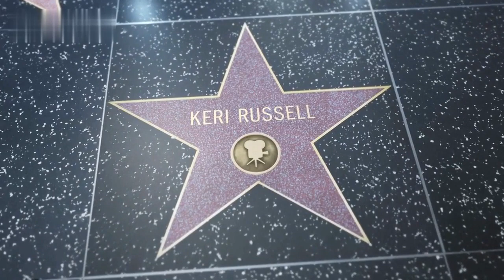Cocaine Bear - Movie Review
"Cocaine Bear" is a dark comedy film directed by Elizabeth Banks and inspired by a true story. The movie follows the story of a bear in rural Kentucky who accidentally consumes a large quantity of cocaine that was dropped from a plane by drug smugglers.

The film features a talented cast, including Keri Russell, O'Shea Jackson Jr., Ray Liotta, and Alden Ehrenreich. However, the real star of the show is the titular "cocaine bear," who becomes the central figure in a wild and absurd story that only gets crazier as the movie progresses.

One of the most impressive aspects of the film is the way it balances humor and drama. Despite the absurd premise, the movie manages to explore deeper themes, such as addiction and the consequences of drug use. The characters are all flawed and complex, and the film never shies away from the darker aspects of its story.

Another standout feature of "Cocaine Bear" is the stunning cinematography. The Kentucky wilderness is captured beautifully, and the film's visuals are consistently engaging and eye-catching.

Overall, "Cocaine Bear" is a unique and entertaining film that offers a fresh take on the comedy genre. While it may not be for everyone, those who appreciate dark humor and absurd stories will find plenty to enjoy here.